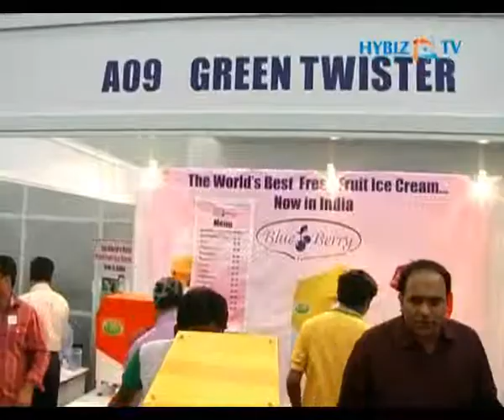Ravi Kumar Reddy - Green Twister